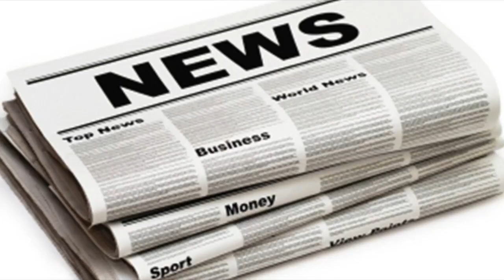Coronation street plot is set to cast troubled bethany platt as lapdancer| UK News 24H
Coronation street  plot is set to cast troubled bethany platt as lapdancer
CORRIE bosses are to shock fans with another controversial storyline in which teen Bethany Platt will become a secret lapdancer. The troubled 16yearol...